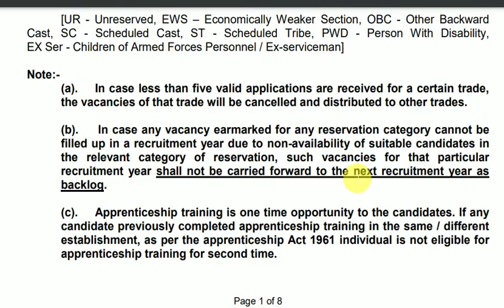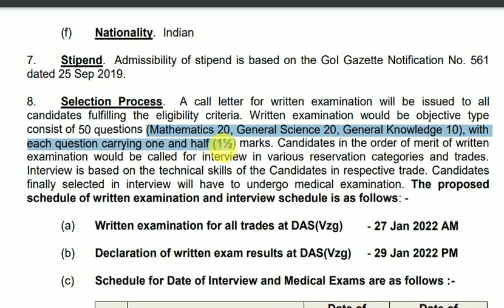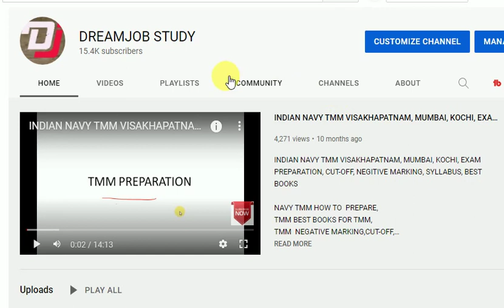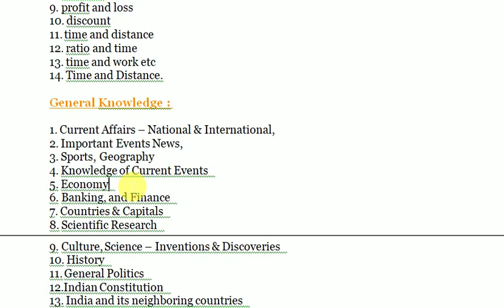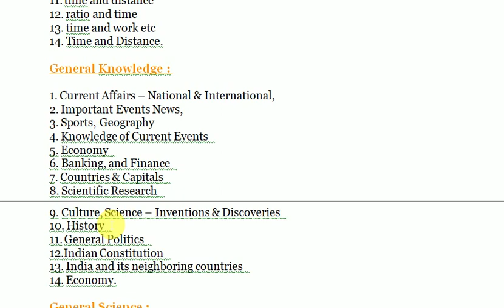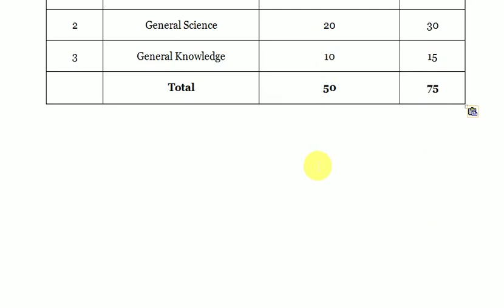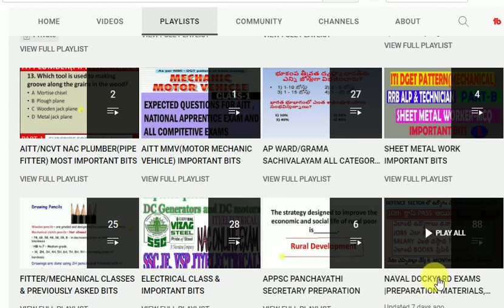NAVAL DOCKYARD VISAKHAPATNAM APPRENTICE EXAM ADMIT CARDS|| EXAM PATTERN,SYLLABUS,CUTOFF,MODEL PAPERS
Selection Process. A call letter for written examination will be issued to all
candidates fulfilling the eligibility criteria. Written examination would be objective type
consist of 50 questions (Mathematics 20, General Science 20, General Knowledge 10), with
each question carrying one and half (1½) marks. Candidates in the order of merit of written
examination would be called for interview in various reservation categories and trades.
Interview is based on the technical skills of the Candidates in respective trade. Candidates
finally selected in interview will have to undergo medical examination. The proposed
schedule of written examination and interview schedule is as follows: -
(a) Written examination for all trades at DAS(Vzg) - 27 Jan 2022 AM
(b) Declaration of written exam results at DAS(Vzg) - 29 Jan 2022 PM

INDIAN NAVY TMM|| VERY VERY IMPORTANT BITS|| DREAMJOB STUDY

PROFIT AND LOSS class 2 EASY TRICKS AS MODELS WISE FOR ALL COMPETITIVE EXAMS | DREAMJOB STUDY